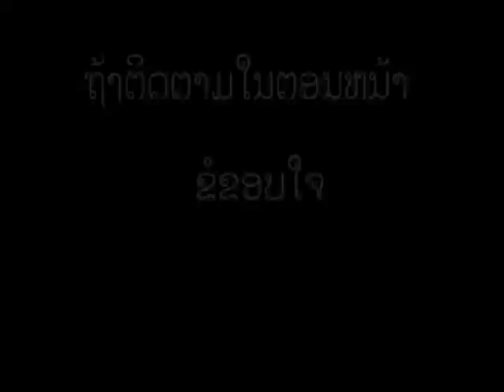ละครสั้น sky thakhek - ຕອນເລກອອກຫຍັງ(lek ork y)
ເປັນເລື່ອງທີ່ພວກເຮົາສ້າງຂື້ນເອງ  ເປັນຫມູ່ກັນໄດ້ທີ່